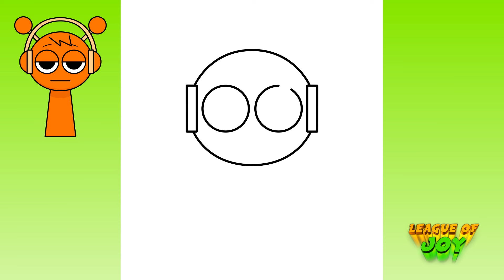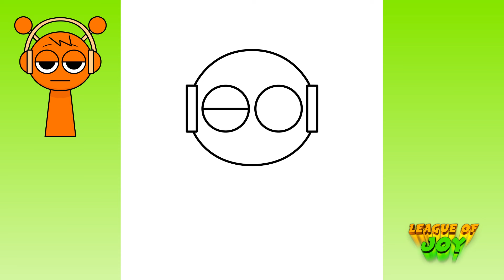How to DRAW INCREDIBOX SPRUNKI - Oren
Hello friends!

In this video we will draw Oren from Incredibox Sprunki. Let's draw and color the drawing step by step. We love to draw Incredibox Sprunki, so watch our videos.

እንዴት እንደሚሳል
كيف ترسم
Ինչպես նկարել
necə çəkmək
nola marraztu
কিভাবে আকে
як маляваць
kako crtati
как да рисувам
ಹೇಗೆ ಸೆಳೆಯುವುದು
com dibuixar
сурет салу
sa unsa nga paagi aron sa pagkalos
mmene kudzatunga
如何画
如何畫
nzira yekukwevera
කොහොමද අඳින්නේ
그리는 방법
kako nacrtati
çawa bikujin
hvordan man tegner
ako kresliť
kako narisati
Kiel desegni
kuidas joonistada
Paano Gumuhit
kuinka piirtää
como deseñar
sut i dynnu
როგორ დავხატოთ
איך לצייר
hogyan rajzolj
esi ise
ווי צו ציען
cara menggambar
描く方法
cara nggambar
របៀបគូរ
ວິທີການແຕ້ມ
duci
kā zīmēt
kaip piešti
wéi zeechnen
како да црташ
എങ്ങനെ വരയ്ക്കണം
kif tfassal
me pehea ki te utu
कसे काढावे
хэрхэн зурах
څنګه رسم
چطوری طراحی کنیم
jak narysować
ਕਿਵੇਂ ਖਿੱਚਣਾ ਹੈ
кантип тартат
cum să atragă
как нарисовать
le auala e faalatalata
Како цртати
ho hohela joang
ڪئين ٺاهيو
வரைவது எப்படி
jak kreslit
ఎలా గీయాలి
nasıl çizilir
як намалювати
indlela yokudweba
indlela ukudweba